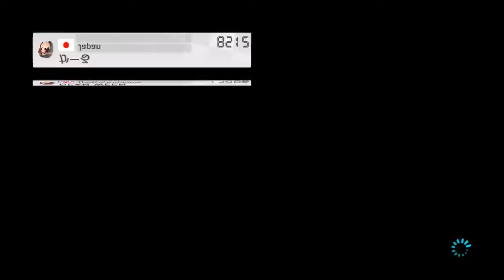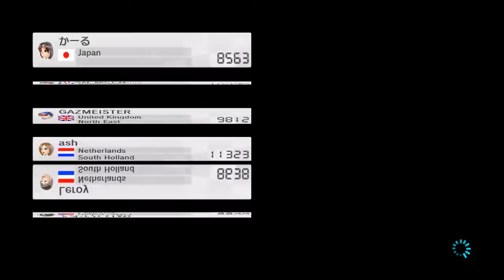MARIO KART 8 (MK8) DRUNKEN SHENANIGANS WITH DEAN WEEN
Many sherberts had been consumed